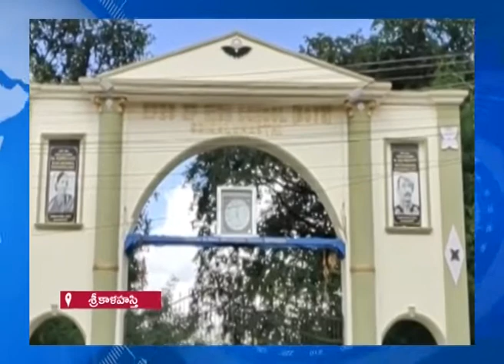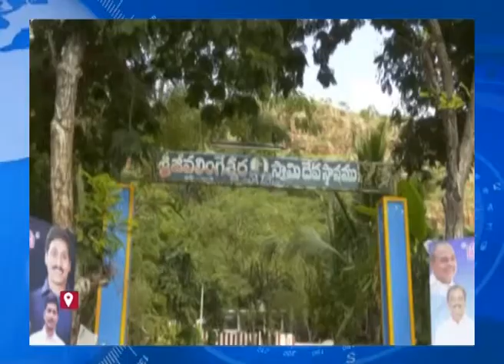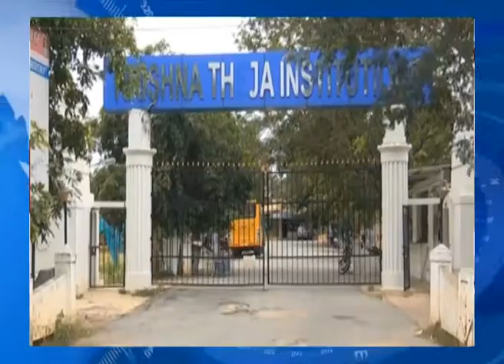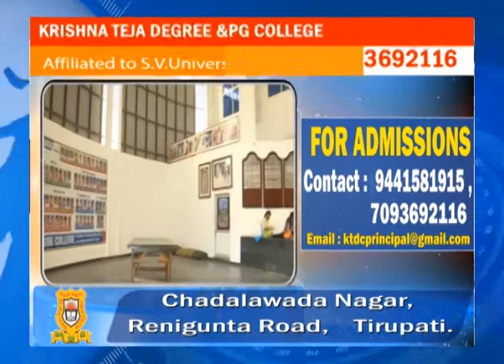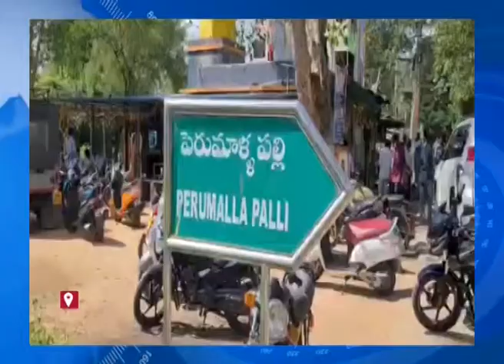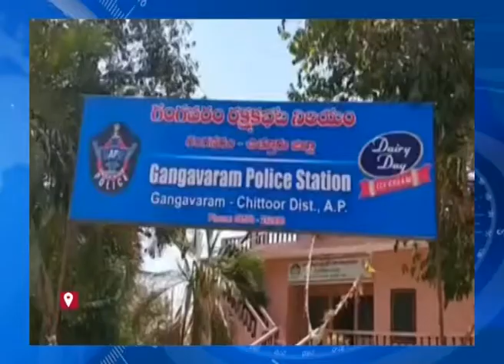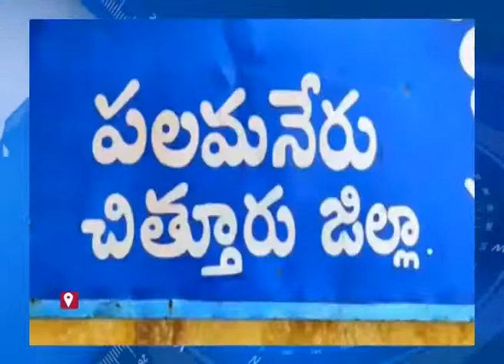06 11 2020 SITI KRISHNATEJA NEWS